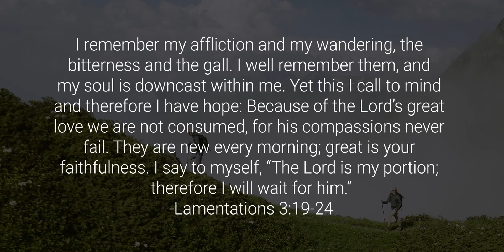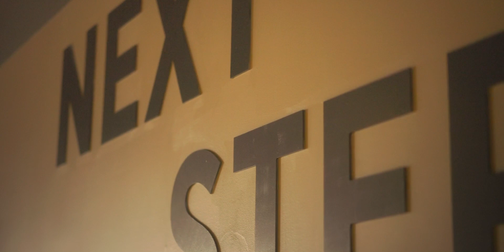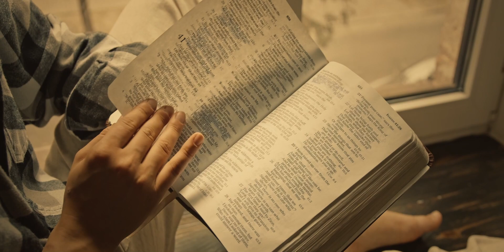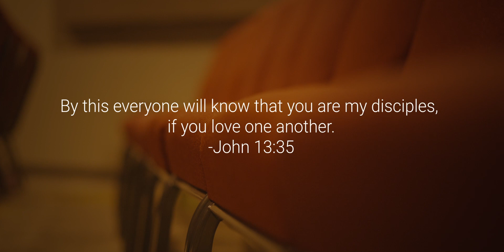Sabbath Sunday - New Year's Day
Pastor Buz shares with us and challenges us with what is next for us individually, as well as for our church in 2023.